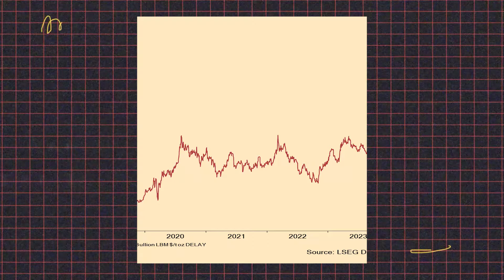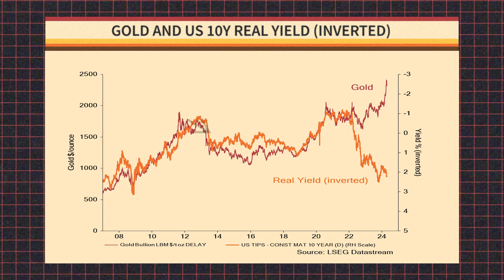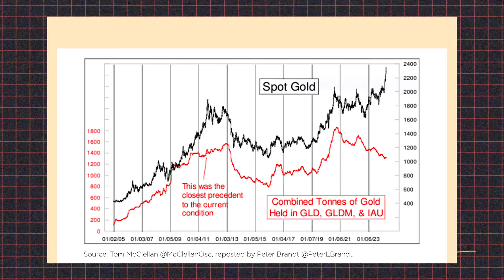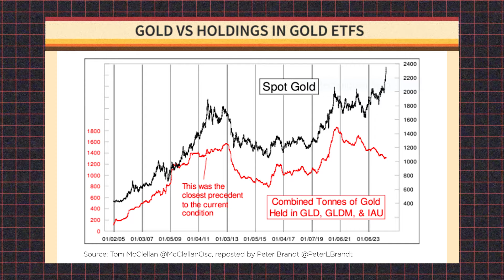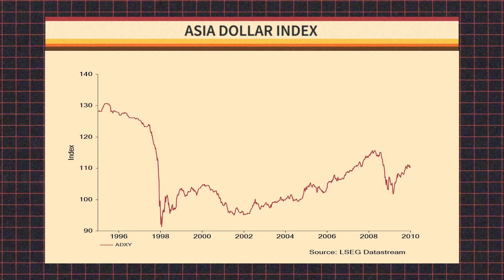Who is Driving the Gold Price?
The gold price is consolidating after a surge to the all-time highs. Can the rally continue?
Gold’s relationship with real yields has completely broken down and very few institutional investors have participated in the recent price rise. Are central banks the main buyers and if so, will they continue to chase gold at these higher levels?
(Content written by Roger Hirst and presented by his AI Avatar)